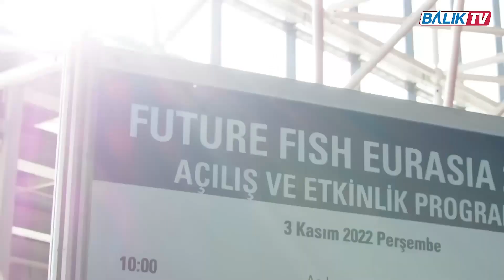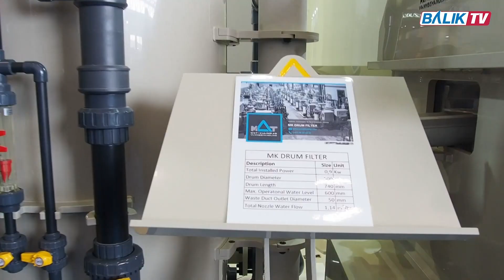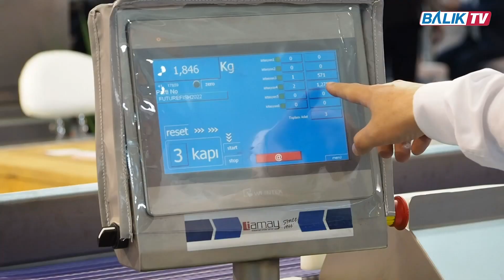Future Fish Eurasia Fuarında Soğuk Somon ve Sıcak Levrek Tadım Etkinliği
İyi seyirler...